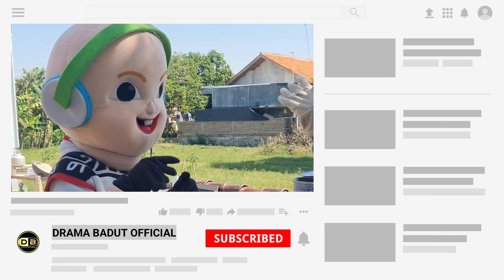BADUT Boboiboy Jualan Kostum Badut~Badut Squidgame Badut Cocomelon Mencari kostum Badut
DRAMA BADUT Boboiboy Jualan Kostum Badut Lucu~Badut Squidgame Badut Cocomelon